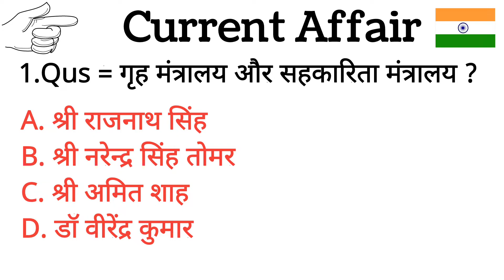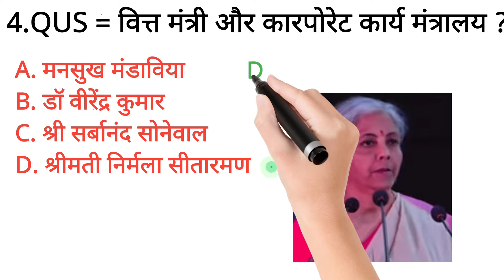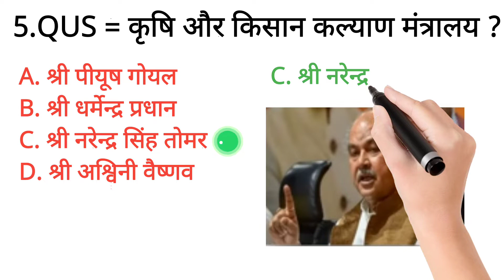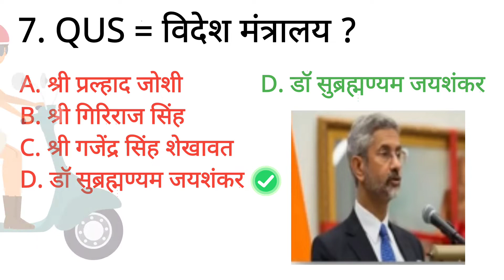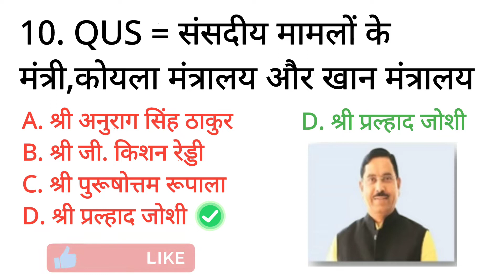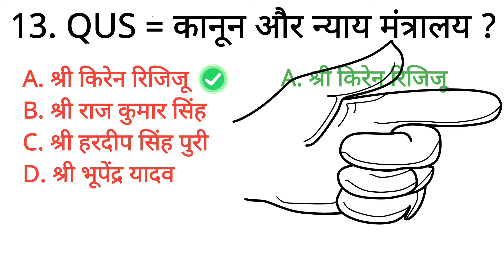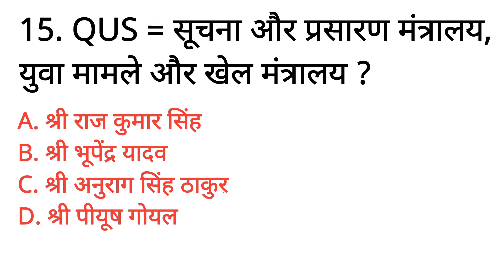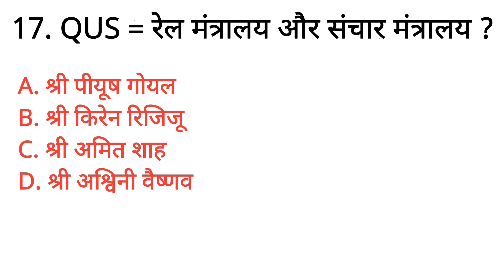💥इस समय कौन क्या है ? पूरी जानकारी फोटो के साथ💥New Appointment 2022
Video highlights
What are the current affairs in India today?
What are the latest current affairs in India?
भारत की वर्तमान नियुक्तियां
महत्वपूर्ण व्यक्ति एवं स्थान
नयी नियुक्तियां 2022
हाल ही में नियुक्ति
वर्तमान में कौन क्या है 2022
Best Current Affairs video
All india latest Appointments
Gk 2022 ki
For All world exam gk video
Gk best video for exam
Sarkari naukari ke liye gk ke qus
India ke exam ke liye best qna
भारत मे वर्तमान में कौन क्या है?
सामान्य ज्ञान हिन्दी में
is samey kon kya
hindi mein nayi nikuytia
bharat ke sabhi naye mantri
new appointments
current affairs
best mantri mandal video
bharat ka naya mantri mandal
mantri mandal with photo